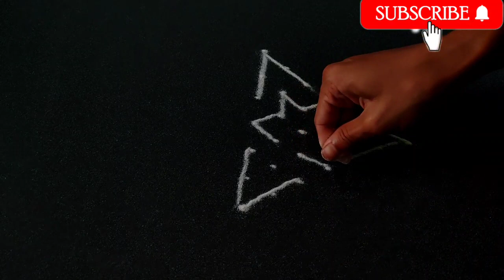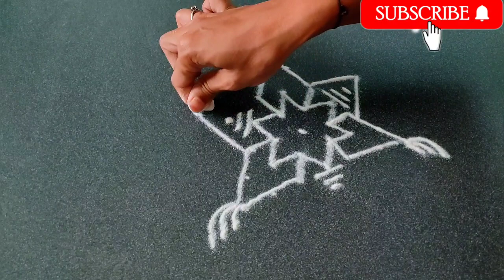Saturday special 7*1dots rangoli || 7ते1 ठिपक्यांची छोटीसी जबरदस्त रांगोळी